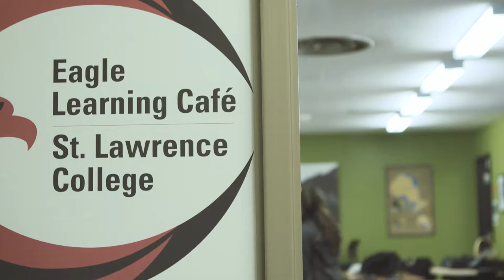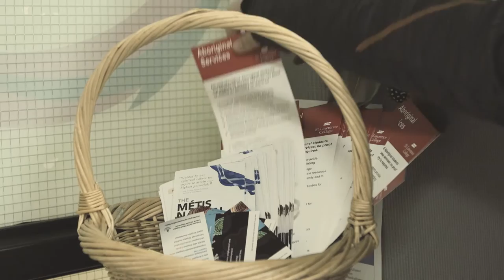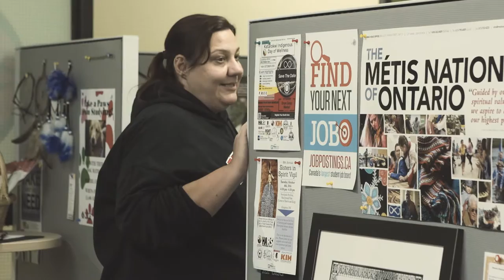PS Virtual Tours - St Lawrence College 2017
ONECA Transitions Project.